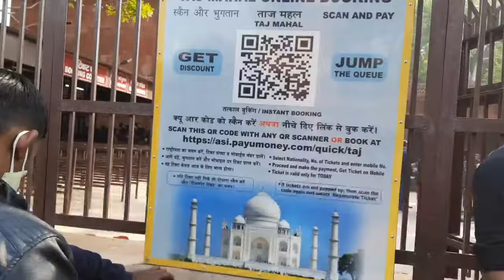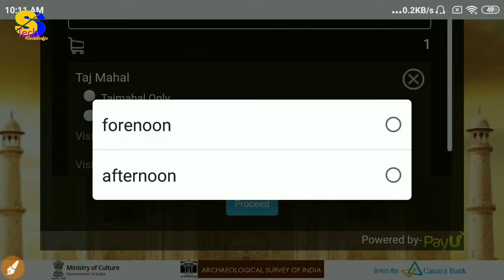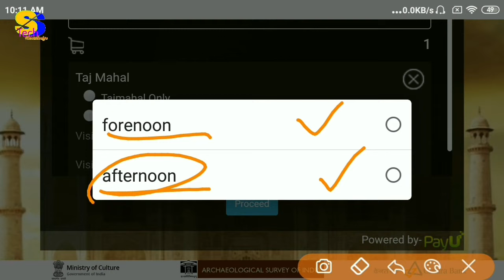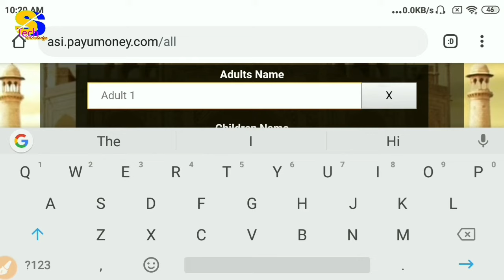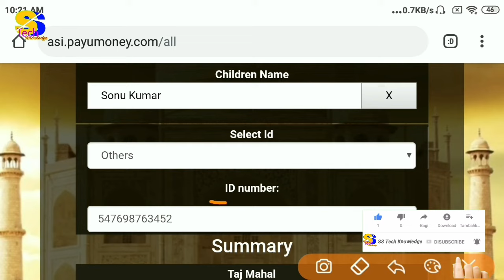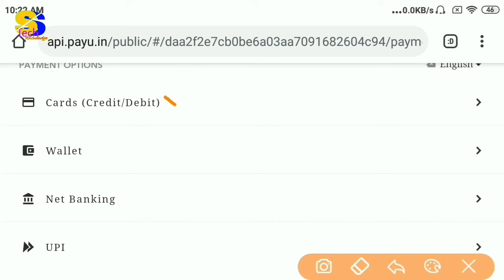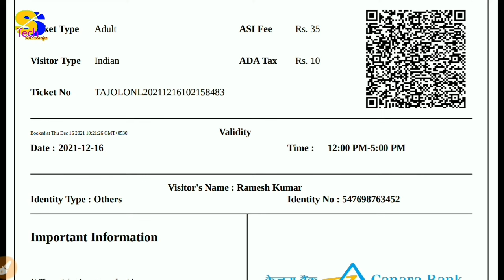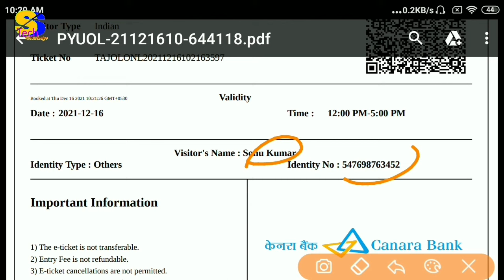Tajmahal Ticket Booking Online | how to book Tajmahal ticket online |tajmahal eticket booking online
is video me maine tajmahal ka eticket online book karne ka tarika bataya hai aur o bhi apne mobile se, isi tarah ki aur bhi gyan wali video dekhane ke liye mere is channel ss tech knowledge ko subscribe karke bell icon ko daba dijiye.